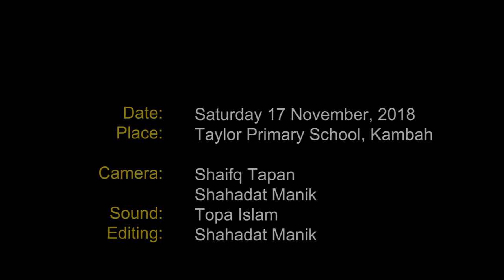কাব্য কথন - তেজ - (দেবব্রত সিংহ) - বুশরা খানম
কথা, কবিতা ও সুর on 17th November 2018 at Taylor Primary School, Kambah.

Bushra Khanom